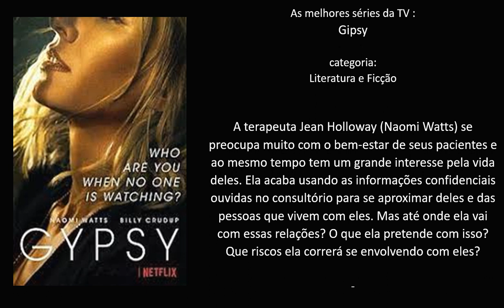As melhores séries da TV : Gipsy